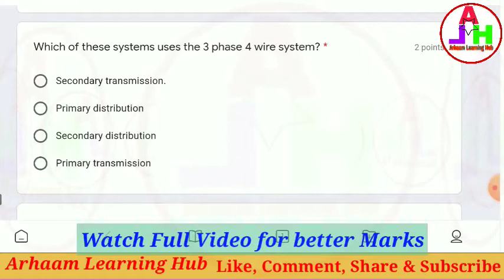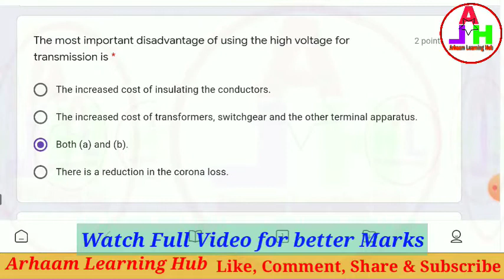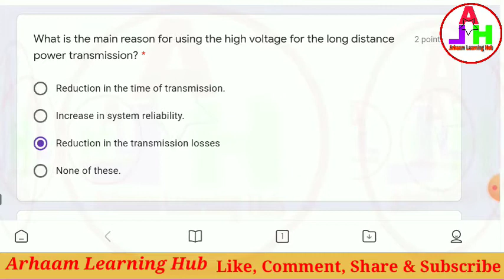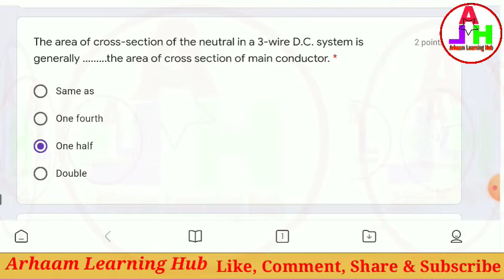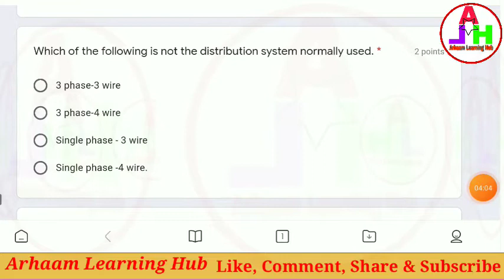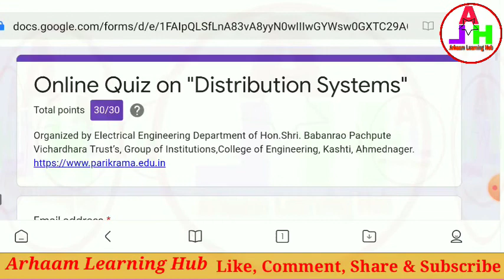Distribution Systems Quiz | Online Quiz on Distribution Systems | OnlineQuiz | Free Quiz Certificate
Online Quiz on "Distribution Systems"

Organized by Electrical Engineering Department of Hon.Shri. Babanrao Pachpute Vichardhara Trust’s, Group of Institutions,College of Engineering, Kashti, Ahmednager.

Quiz Link-